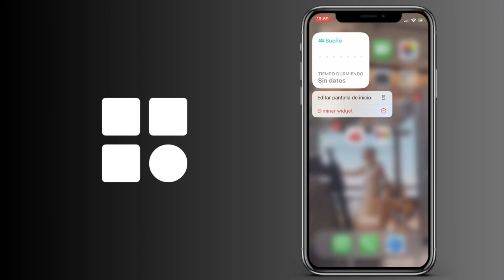Cómo añadir un widget del sueño en la pantalla de inicio del iPhone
Cómo instalar un widget del sueño en la pantalla de inicio del iPhone